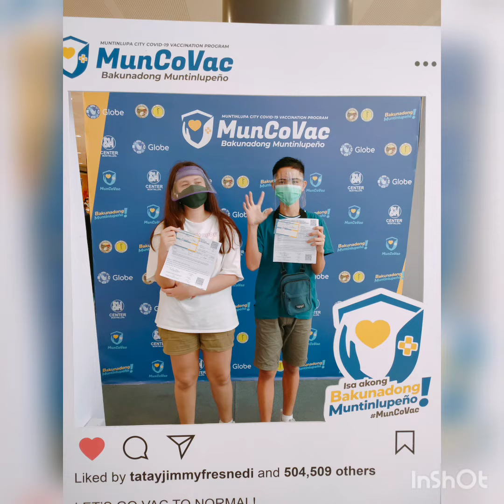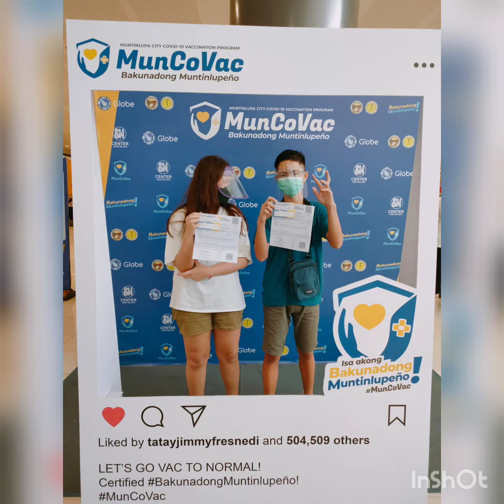Day of the Kidz/Vaccination Part1/Julie Henshaw Vlogs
Vaccination Part1,1st dose pfizer of the kids! Please be vaccinated for the safety of everyone! And always follow the protocol of our health care advisers!